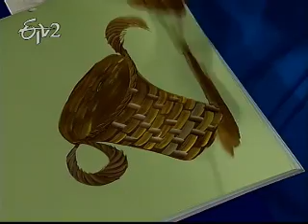Etv2 Sakhi 27th June 2012_Part 6